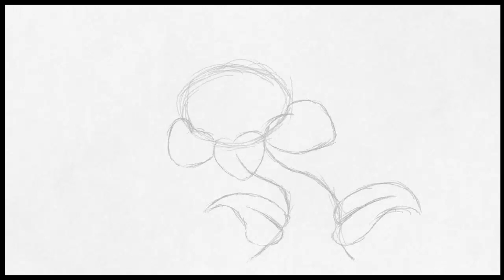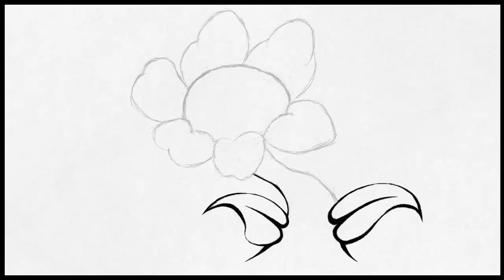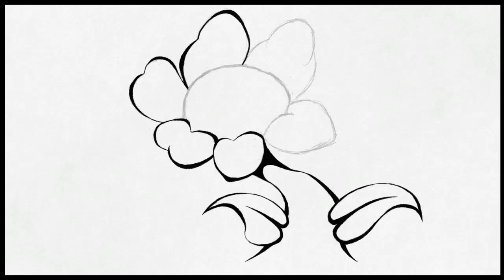Let's Draw [Part 13] | Flowey | Art Academy: Atelier